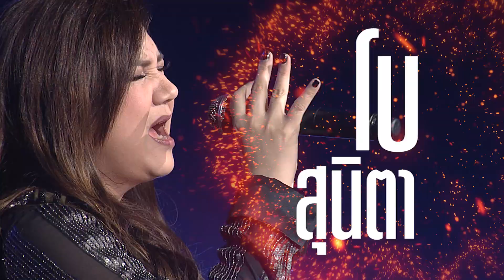Spot Stage Fighter Round 2 Concert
“อ่อนแอก็แพ้ไป อยากFight ก็เข้ามา!”

นัดดวล 13-14 พฤษภาคมนี้ ที่ Royal Paragon Hall
(รอบวันเสาร์ 19.00 น. / รอบวันอาทิตย์ 17.00 น.)

Atimeshowbiz ขอท้าคุณพบกับศึกแห่งความเผ็ดอีกครั้ง พร้อมศิลปินท้ารบหน้าใหม่
ดุขึ้น เดือดขึ้น เด็ดขึ้น !

และ

บัตรราคา
4,000 / 3,500 / 3,000 / 2,500 / 2,000 และ 1,500
จำหน่ายบัตร 20 ก.พ.นี้ ที่ Thaiticketmajor ทุกสาขา